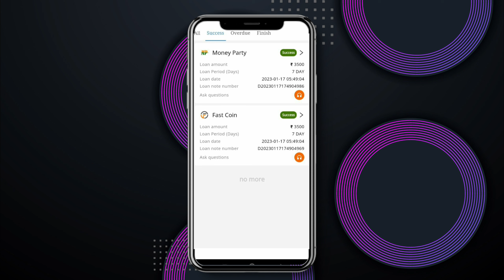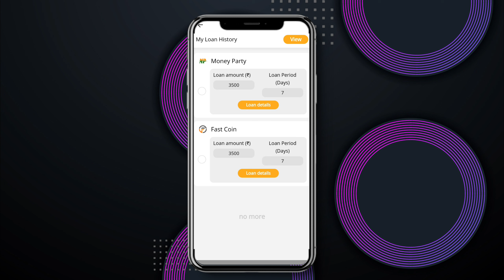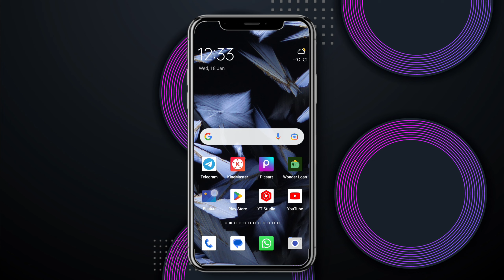ditolak loan app unlimited loan zero document fast approval 7day loan app fast approval instant loan